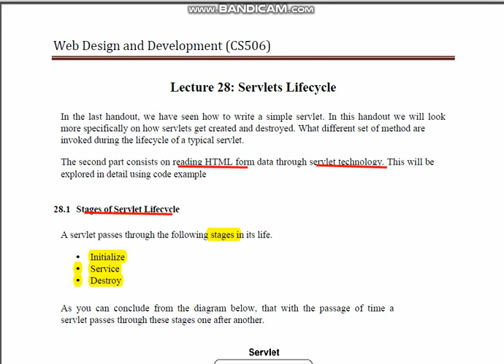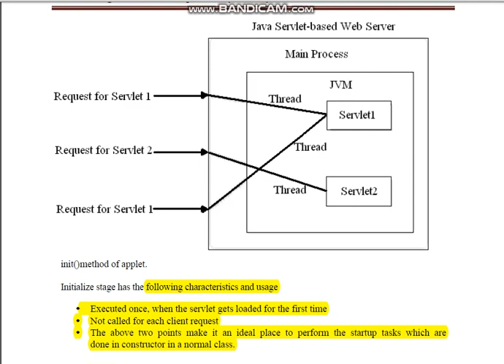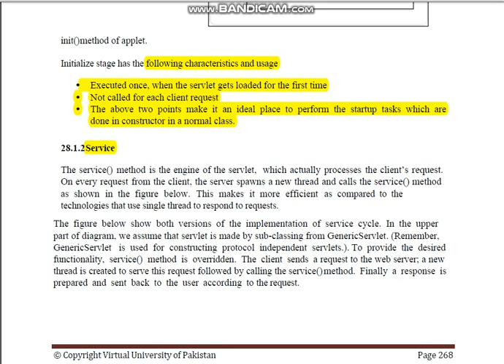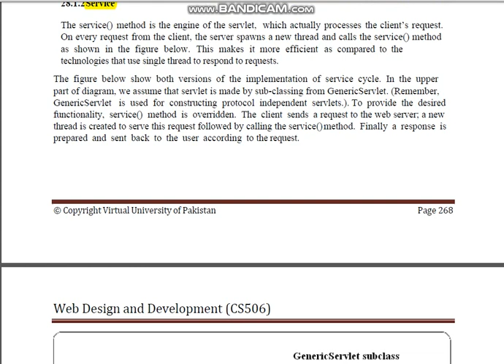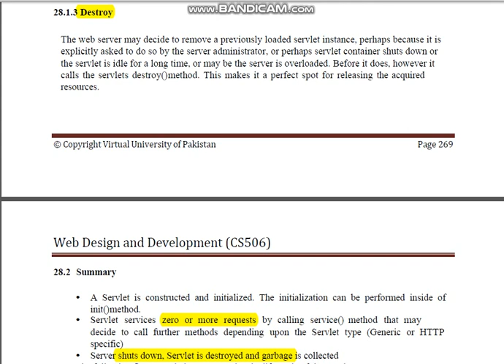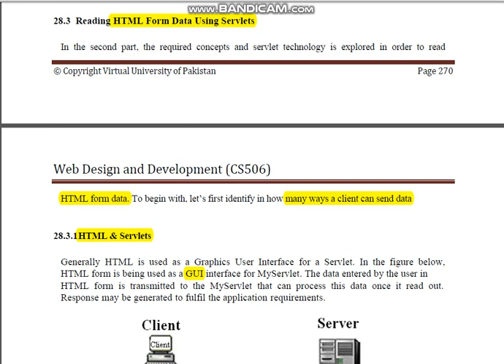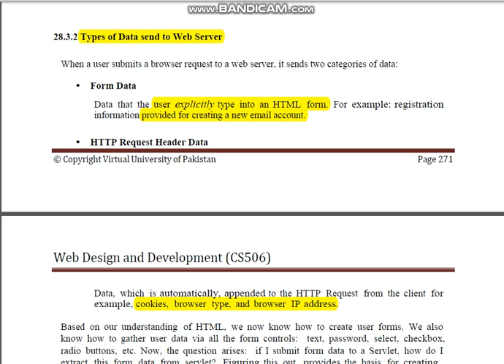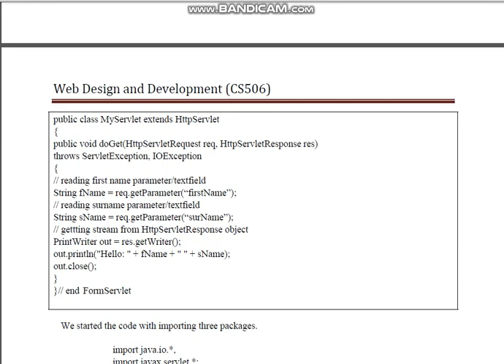Short lecture #28 cs506 web design development complete concept .with HTML programming.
Short lecture cs506 web design and development.
servelt life cycle
stage servelt of life cycle
destory servelt
subscrbe channal and like video